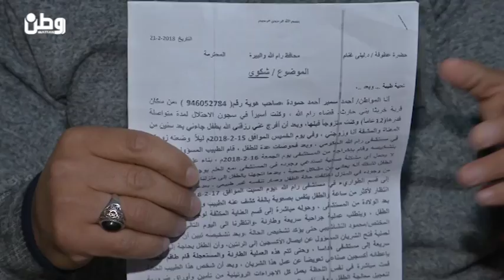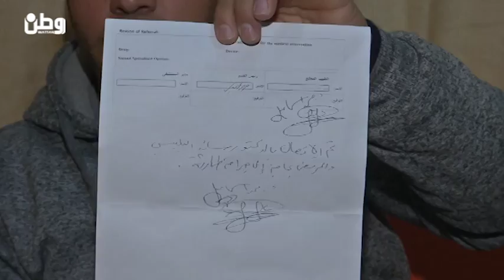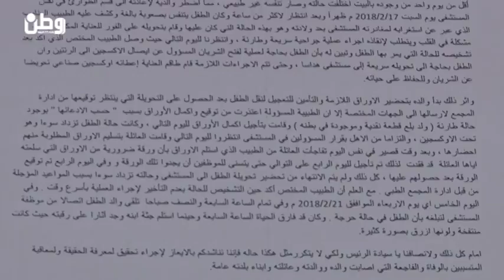والد سمير لـ "وطن": اخرجوه من المشفى واعدته ثم تلكأوا في إنقاذه